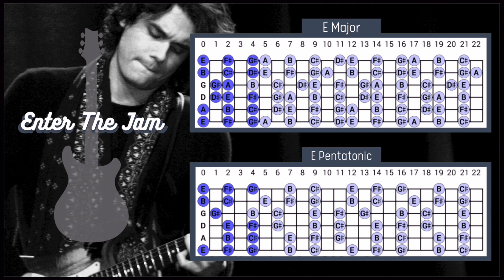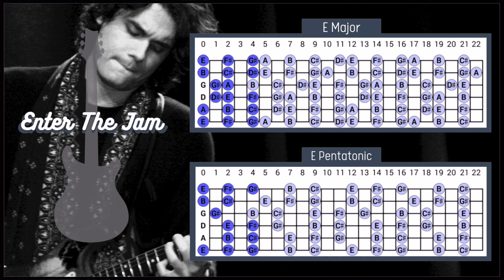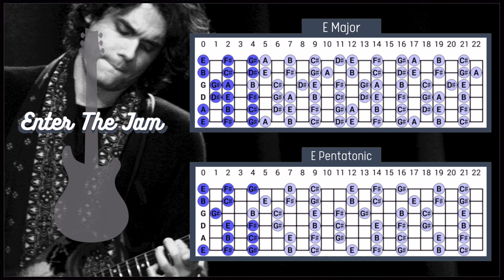John Mayer Style Smooth Backing Track in E Major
John Mayer Style E Major Jam Track for Guitar, enjoy!

Not getting the tone you're looking for? Try this

Backing tracks span a variety of genres including:

➡️ Blues
➡️ Funk
➡️ R&B
➡️ Rock
➡️ Covers

Happy Jamming🤘backingtrack